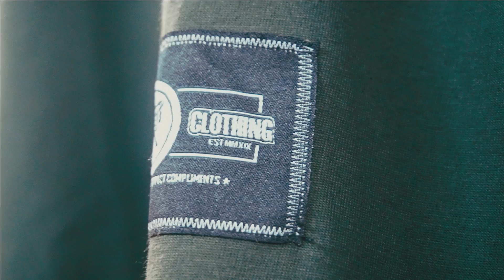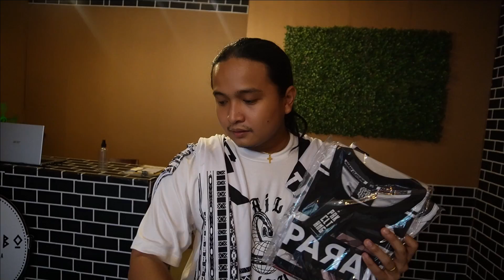Yayamanin Summer Haul from Parak Clothing Bacoor Cavite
Parak Clothing Riding Jersey Haul!